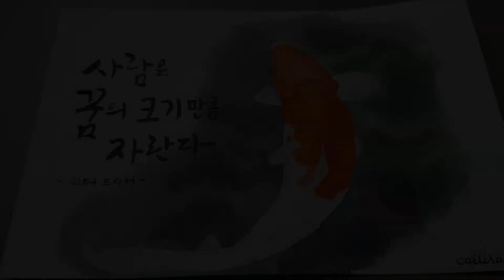수채화로 비단잉어(코이물고기) 그리기(Silk carp Painting in Watercolors)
오늘은 비단잉어(코이물고기)를 그려보았습니다. 어항의 크기 연못이나 강에 따라 크기가 자라나는 비단잉어처럼 꿈을 크게 갖고 원하는 바를 이루시길 바랍니다~

종이 - 아르쉬 황목 300g 엽서지

음악 - Experience
           Highway_Wildflowers
           Touching_Moment
           Piano man
           Kiss_the_Sky
           Peace_Creek